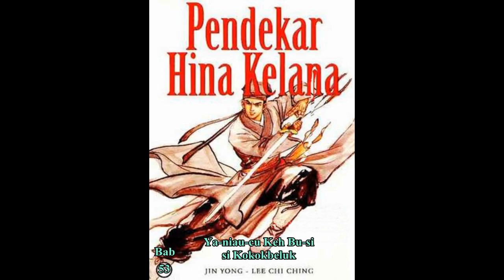Seri Cerita Silat HINA KELANA Bab 53 karya Jin Yong Ya niau cu Keh Bu si si Kokokbeluk